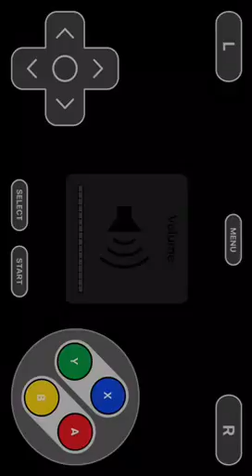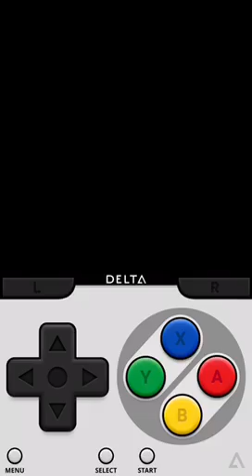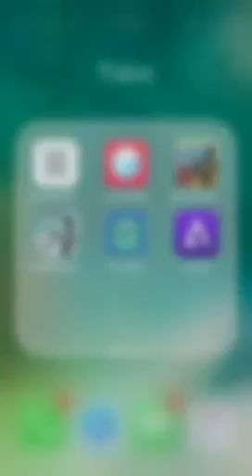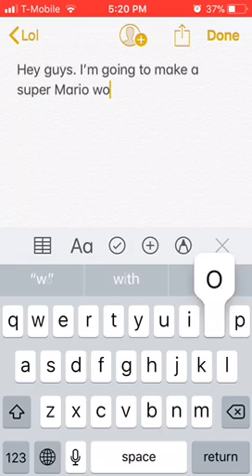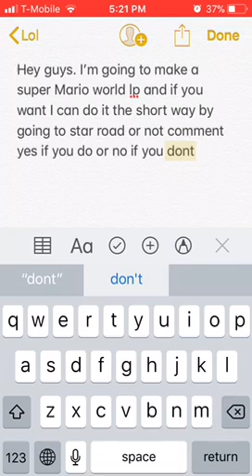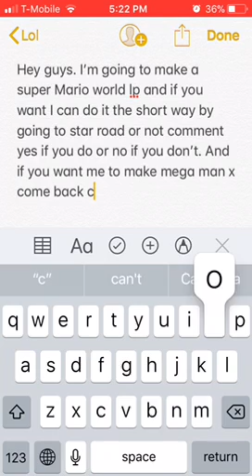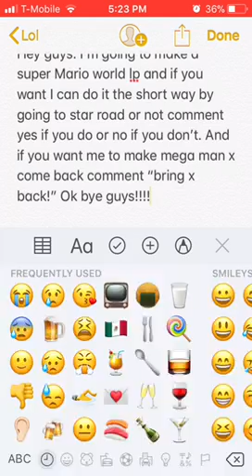Súper Mario world part 1